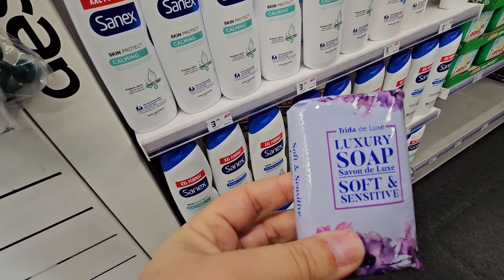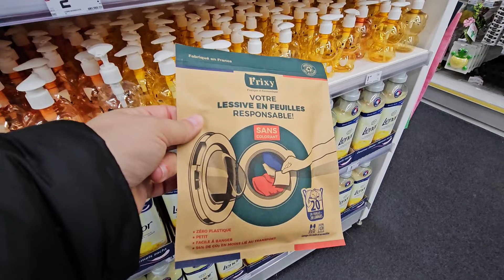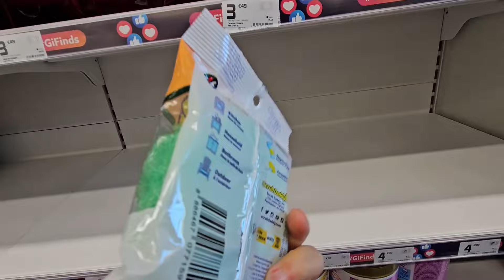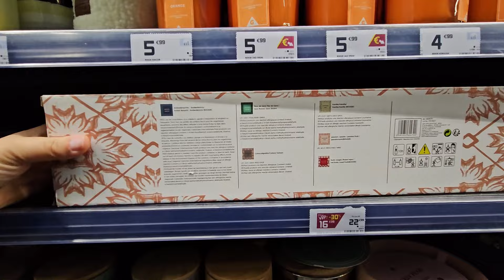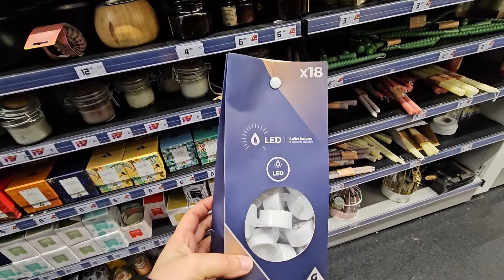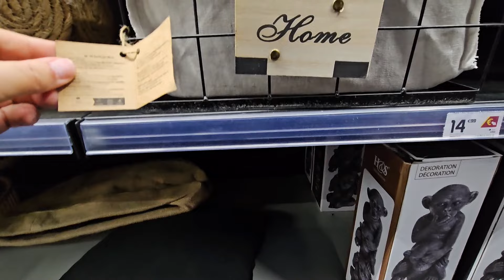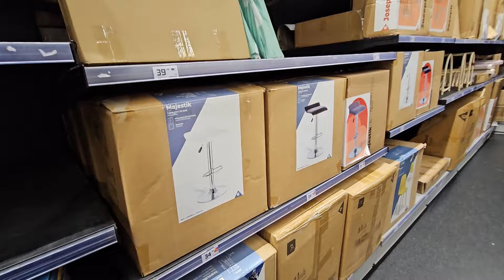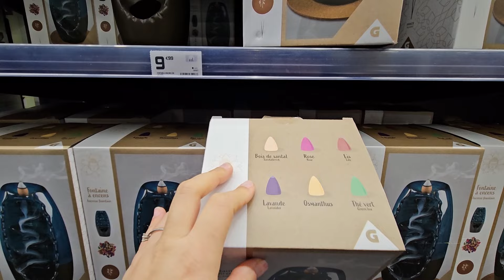GIFI ARRIVAGE NOUVEAUTÉS